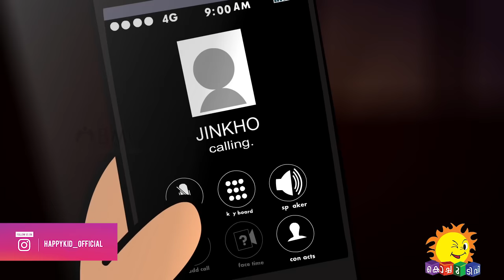Happy Kid | Lady Freddy | Episode 127 | Kochu TV | Malayalam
BMG Animation presents Happy Kid - The Super Kid
Hey Kids, here comes a new super star to capture your hearts. Introducing Happy Kid - The Super Kid. Along with his naughty-smarty friends:-Luay, Lamy and Zaim.
Daily telecast in Kochu TV, Chutti TV, Khushi TV, Chintu TV.

Happy Kid - Children's cartoon in Kochu TV Chutti Tv Chintu TV Kushi TV